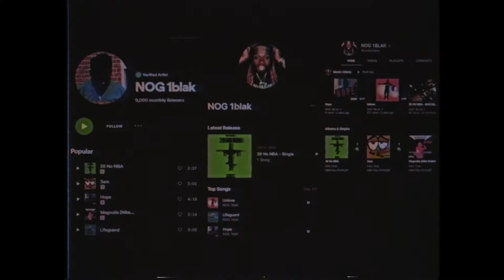BLOODY MURDER - NOG 1BLAK “OFFICIAL MUSIC VIDEO”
BLOODY MURDER - NOG1BLAK “OFFICIAL MUSIC VIDEO”